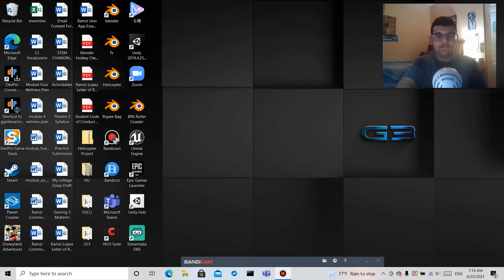Amphibia Season 1 Episode 15: A Night At The Inn Review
What did you guys think of Amphibia season 1 episode 15: A Night At The Inn?